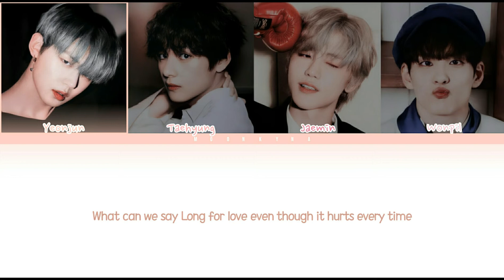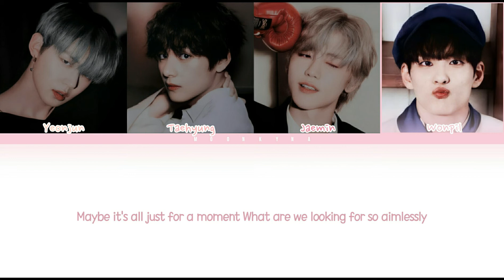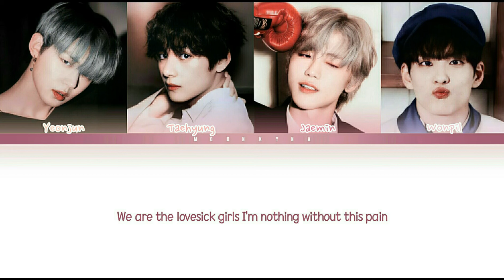BTS, NCT, TXT, Day6 - Lovesick Girls (Color Coded English Lyrics) | HOW WOULD by BLACKPINK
audio credit: Ela
english lyrics credit: Jaeguchi

This is not a cover, is just a fanmade.

How Would BTS Taehyung, NCT DREAM Jaemin, TXT Yeonjun, Day6 Wonpil sing Lovesick Girls by BLACKPINK

Song: Lovesick Girls
Artist: BLACKPINK
Album: The Album
Release: O2.1O.2O2O